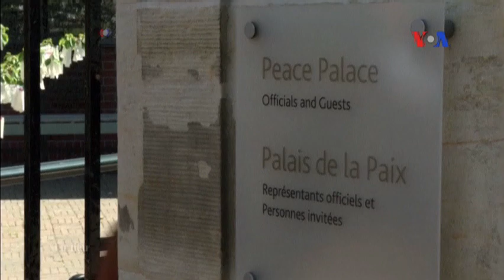Thêm hậu thuẫn cho vụ kiện Biển Đông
Tin tức Nếu không vào được VOA, xin các bạn hãy vào để vượt tường lửa. Philippines tiếp tục nhận thêm sự ủng hộ từ cộng đồng quốc tế trong vụ kiện bản đồ đường lưỡi bò của Trung Quốc chiếm trọn Biển Đông.

Italy hôm 3/12 là nước mới nhất vừa lên tiếng hậu thuẫn con đường theo đuổi pháp lý của Manila trong cuộc tranh chấp ngày càng căng thẳng.

Trước Italy, một số nước khác cũng đã lên tiếng bày tỏ ủng hộ hành động của Manila trong đó có Hoa Kỳ và Việt Nam.

Phán quyết chung cuộc của Tòa không có giá trị cưỡng hành hay trừng phạt vì chưa có một cơ chế thực thi các phán quyết như vậy. Tuy nhiên, theo một nhà nghiên cứu Biển Đông từ Việt Nam, thì dù sao đi nữa một phán quyết ủng hộ Philippines trong vụ này sẽ là một bất lợi rất lớn cho Bắc Kinh.

Nhà nghiên cứu Đinh Kim Phúc:

‘Nếu Philippines thắng, lý luận của Trung Quốc sẽ bị bẻ gãy trước cộng đồng quốc tế. Việc này cũng có ý nghĩa tích cực với Việt Nam. Dựa vào phán quyết của tòa, Việt Nam sẽ củng cố hệ thống lý luận và dữ kiện của mình trong một phiên xử tương lai nếu khởi kiện Trung Quốc. Cho dù Trung Quốc không đồng ý, đó cũng là một thắng lợi về mặt chính trị để chứng tỏ cho thế giới thấy rằng Trung Quốc không bao giờ tuân thủ luật pháp quốc tế dù miệng vẫn nói như thế.’

Luật sư Vũ Đức Khanh, một chuyên gia tại Canada nghiên cứu vấn đề Biển Đông và luật quốc tế, chia sẻ quan điểm cho rằng Việt Nam được lợi rất nhiều trong vụ kiện của Philippines:

‘Trong vụ kiện này, Việt Nam có lợi rất nhiều vì là cơ sở cho các cuộc đàm phán, nếu có. Phán quyết của tòa sẽ là thắng lợi lớn cho công pháp quốc tế và các nước liên quan. Những quyết định về pháp lý sẽ là cơ sở cho những quyết định về đàm phán.’

Năm 2013 Manila đệ đơn kiện điều mà họ gọi là tuyên bố chủ quyền thái quá và vô căn cứ của Bắc Kinh ở Biển Đông.

Tháng 10 vừa qua, Tòa trọng tài ở La Haye ra phán quyết khẳng định có quyền phân xử vụ này cho dù Trung Quốc nhất mực không chịu tham gia vào tiến trình vụ kiện.

Tháng rồi, trưởng ngành an ninh Indonesia loan báo nước ông cũng có thể đưa bản đồ 9 đoạn của Bắc Kinh ở Biển Đông ra tòa.

Một hành động tương tự được trông đợi từ lâu ở Việt Nam, nhưng tới nay, Hà Nội chưa tỏ dấu hiệu cho thấy có ý định này, khơi dậy nhiều sự chỉ trích về chính sách không đủ cứng rắn đối với quốc gia cộng sản anh em mà chính phủ Hà Nội đang bị lệ thuộc rất nhiều.